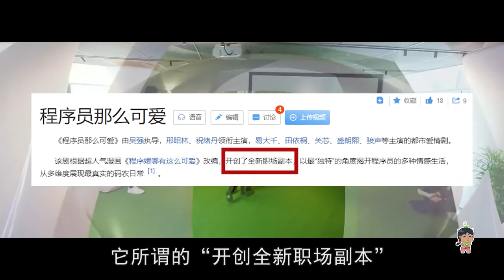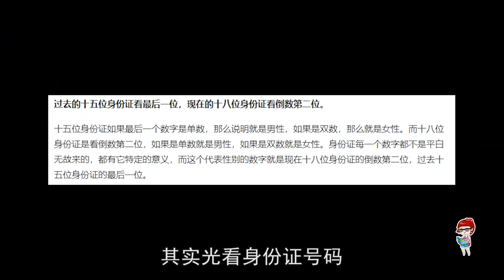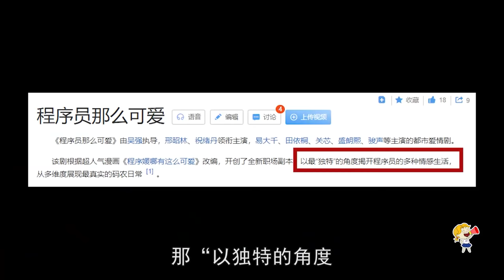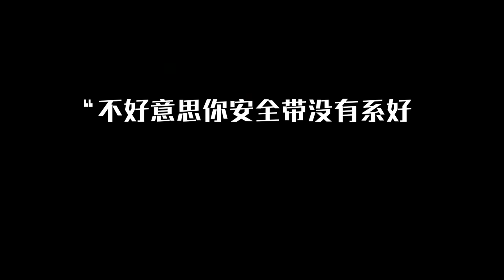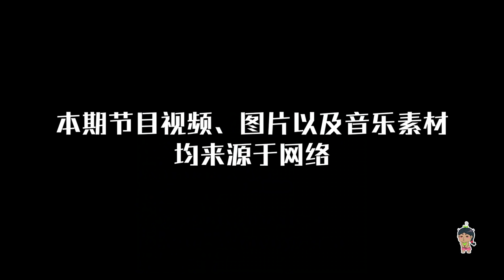剧情辣眼！糊作非为！程序员看了想打人丨话很多的小姐姐们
每次这种剧都会让我怀疑今年真的是2021年嘛